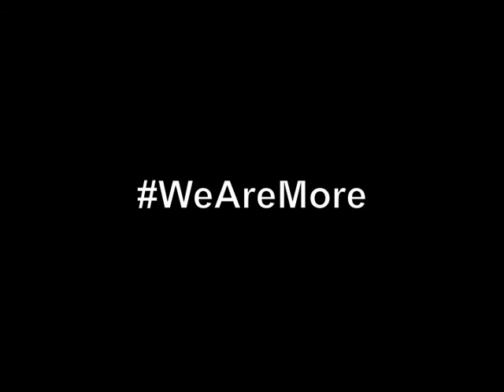"We Are More" Official Audio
The official audio to Unscene Patrol single "We Are More" on iTunes now!